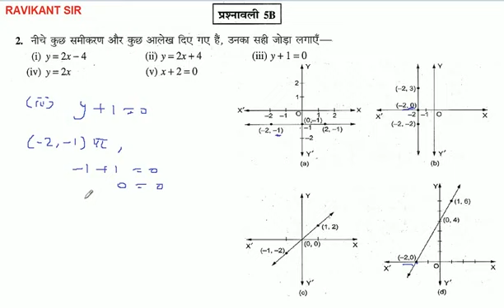नीचे कुछ समीकरण और कुछ आलेख दिए गए हैं, उनका सही जोड़ा लगाएँ- y + 1 = 0